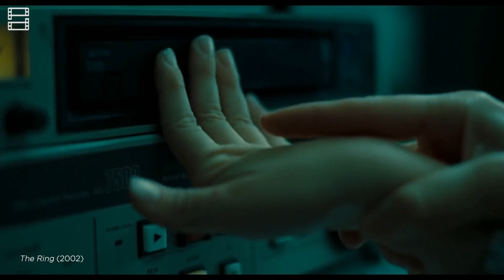Understanding the Monster in IT FOLLOWS: What Does It Symbolize?